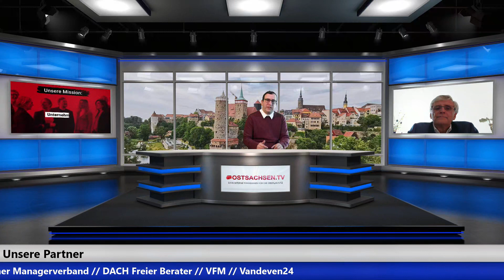Interview Dr. Leonhardt BVMW